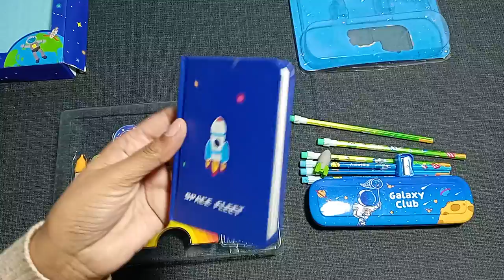Space theme stationery set vs Galaxy Club Stationery set kit